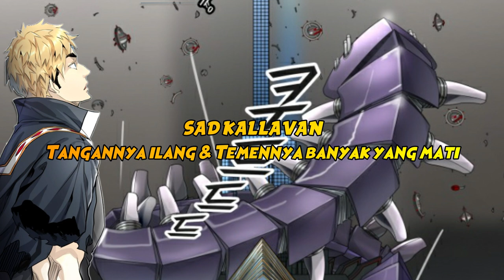Kallavan is comingg !!!!! - Tower Of God 504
Hallo semua...
Balik lagi di pembahasan & review chapter 504..

Semoga membantu & kalian suka..
Sorry jika masih ada kekurangan..

Thankssss ^_^